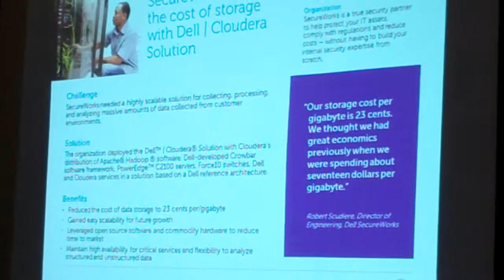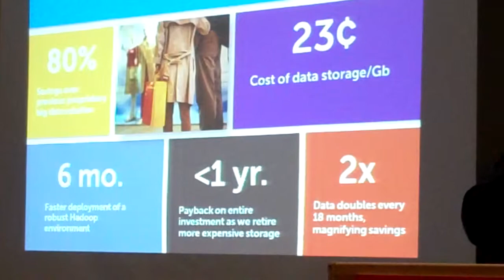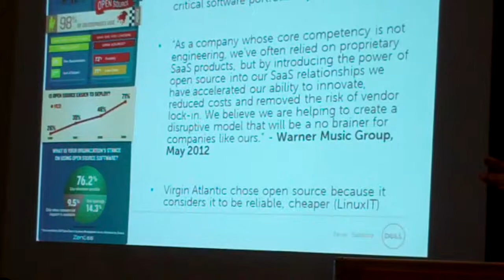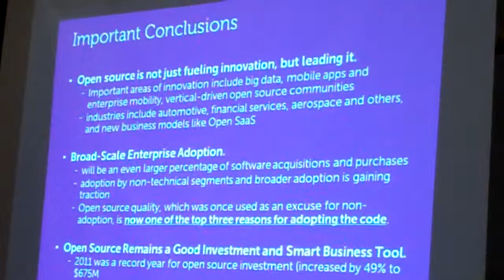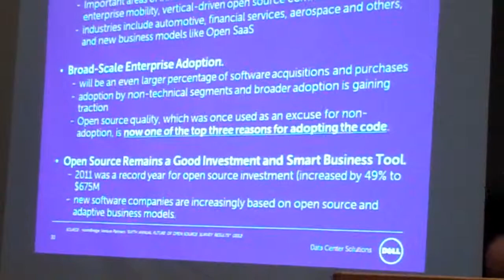Dell's John Igoe @ OSCON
Dell's John Igoe closes his OSCON breakout session with results SecureWorks has realized with the Dell | Cloudera Solution.